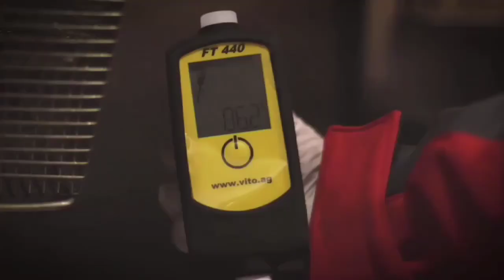SUJETO FUE ENCONTRADO SIN VID@ HABRÍA FALLECID0 HACE 3 DIAS